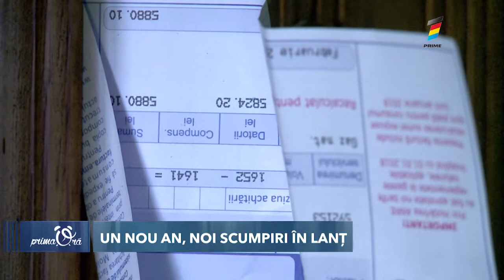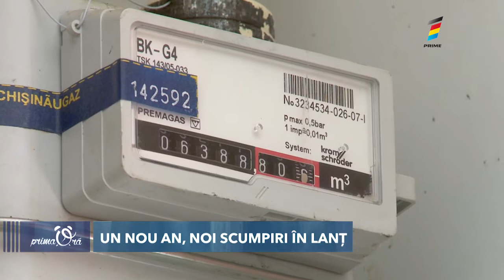UN TERMOSTAT, E UN ÎNCEPUT FOARTE BUN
Scumpirile resimțite în facturi ne provoacă să căutăm soluții de generare a energiei proprii. Câteva dintre soluții ne sun sugerate de Ion Muntean, expert în energetică.